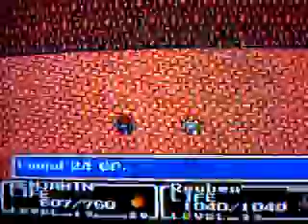Final Fantasy Mystic Quest Video Walkthrough Part 12: Into the Mines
In this video, I visit the town of Fireburg, and I go into the mines to rescue Rueban's father. Yes, I forgot to get the Battleax in Fireburg, and I also skipped two battlefields. The battlefields will be done off camera, but I will get the Battleax when I return to Fireburg in segment 13 or 14.  Comments and ratings are always appreciated. I'm halfway through the Mystic Quest Walkthrough, and my next plan is to do Illusion of Gaia. Of course, this depends on whether I get my tripod or not...